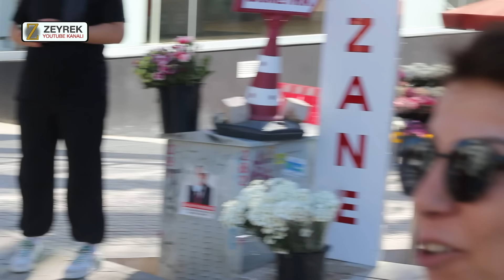"PİLİ BİTTİ ARTIK... AĞZIYLA KUŞ TUTSA İŞE YARAMAZ.." | VATANDAŞ UYANDI | SOKAK RÖPORTAJLARI